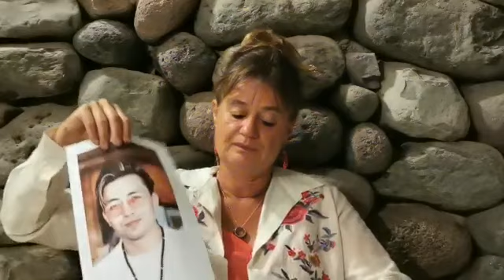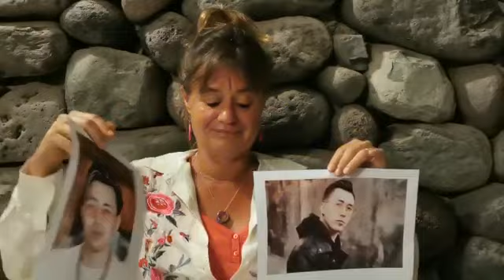Beat 220: Tanja, Netherlands (English)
Tanja testifies for Ablajan Awut Ayup the famous and well-loved pop star who was arrested in February 2018 and hasn't been heard from since.